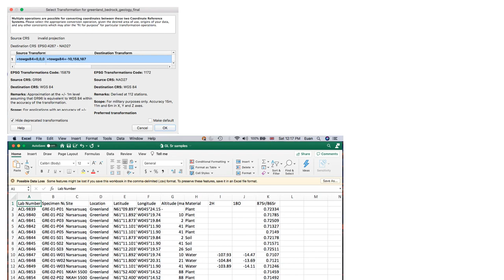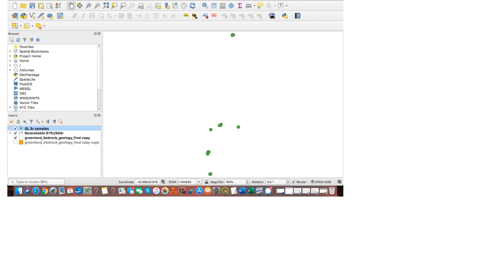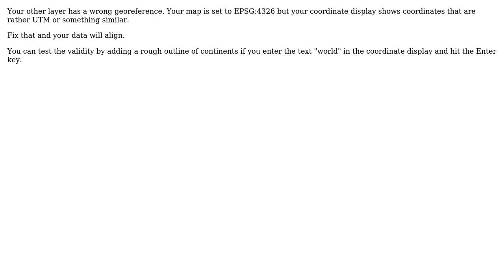GIS: Delimited text layer not showing up on map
With thanks & praise to God, and with thanks to the many people who have made this project possible! | Content (except music & images) licensed under CC BY-SA | Music | Images & others | With thanks to user Euan Patrick Wallace user bugmenot123 and the Stack Exchange Network Trademarks are property of their respective owners. You are responsible for your own actions.